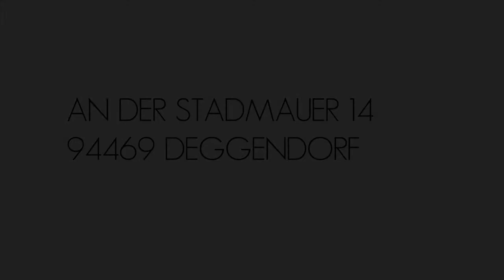Susanne Heid »Räume« III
In Susanne Heids Bildern werden Zeichen und Symbole herausgearbeitet und miteinander in Beziehung gesetzt. Sie durchdringen und überlagern einander wechselseitig, sie erhalten ihre jeweils lineare und flächige Form, ihre rhythmische und harmonische Zuordnung. Geometrische Grundformen stehen in stimmigen Zusammenhängen mit bestimmten Gegenständen.